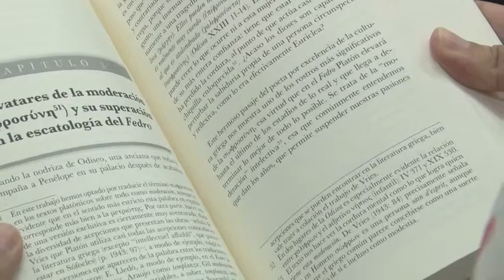Editorial 30 abril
Esta semana la Editorial de la Universidad de Costa Rica nos recomienda un nuevo libro. Si usted quiere ser la persona ganadora de este libro, solo busque las instrucciones para participar en nuestro perfil de Facebook.